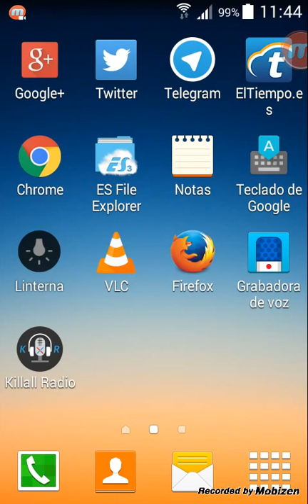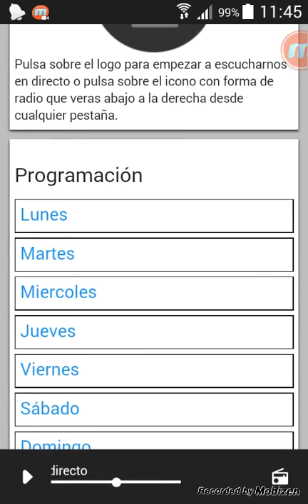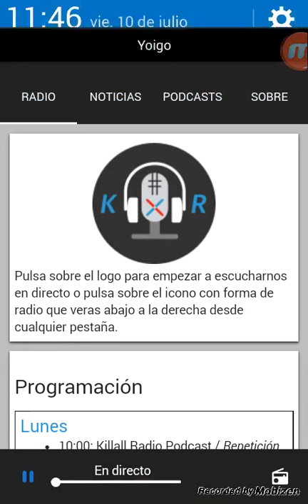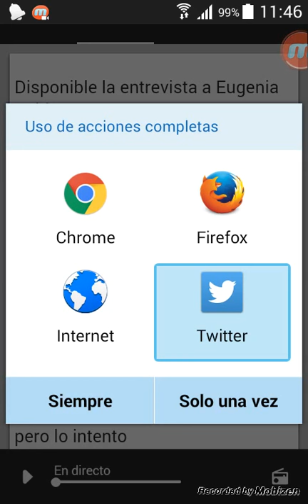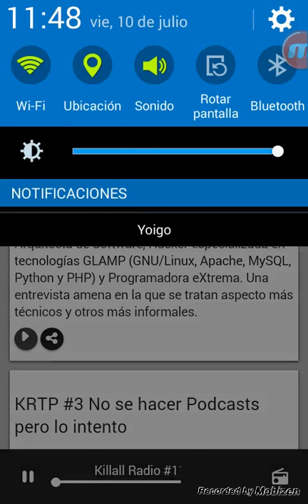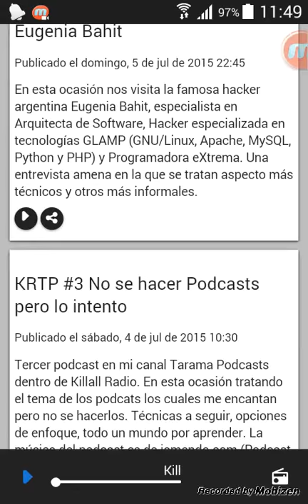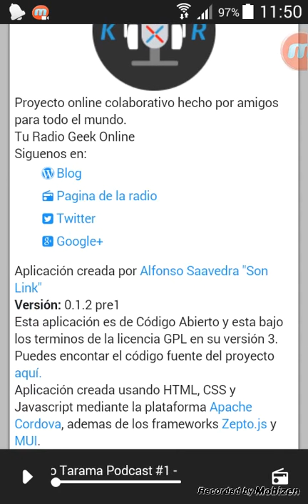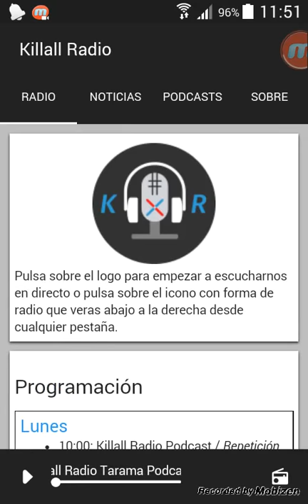Killall Radio App Android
Un recorrido por el funcionamiento de esta nuestra primera App de Killall Radio para Android.